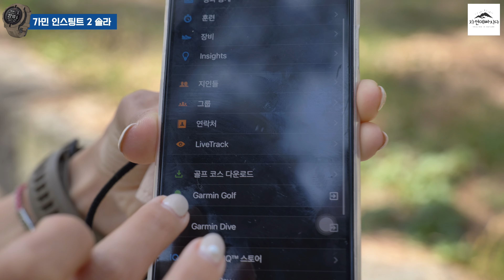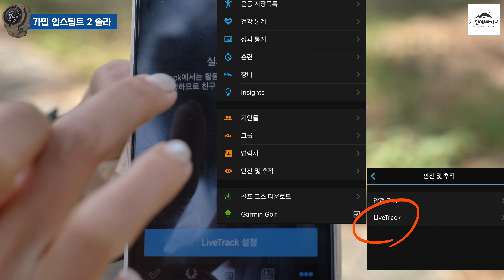[대박이벤트 있음!!] 아직도 고민하고 있다고? 당신에게 가민 인스팅트 2 솔라가 필요한 이유!!! 아웃도어 액티비티의 완벽한 파트너!!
힐링진 내돈내산 이벤트!
댓글달고 인스팅트2 솔라 받기!!!

마루님들
아웃도어 스마트 워치!! 하면 가민! 가민 하면 아웃도어 워치!

제가 아웃도어 활동을 하면서 부터 벌써 몇 년이에요~~
가민 포러너를 시작으로 인스팅트, 엔듀로 까지 줄곧 가민 스마트워치를 착용하고 있는데요.
찐사랑 덕분인지 이번에 인스팅트 2 솔라 신제품을 리뷰하게 됐어요!!!

인스팅트 시계는 제가 2년 정도 착용했었는데, 그땐 사실 솔라 모델이 아니라
배터리 충전에 대한 아쉬움이 있어서 엔듀로로 갈아타게 됐거든요.
그런데 이번 인스팅트 2 솔라 모델은 태양광 기술 탑재로 이전 모델 대비 30% 이상의 충전 효율을 보이고 있어요~~

그리고 산행이나 아웃도어 활동 시 조난의 위험으로부터 예방할 수 있는
트랙백 기능도 너무 좋았고요.

혼자 산행 한다고 하면 걱정부터 하는 지인이나 가족들에게 실시간으로 위치를 공유하는
라이브 트랙 기능에 대해서도 영상을 통해 소개해드렸어요.

리뷰하면서 필드 테스트 해본 결과 시계가 너무 좋은거에요.
인스팅트 2 솔라! 를

영상 속에 힐링진이 소개한 시계의 기능 어떤게 있는지 댓글로 남겨주신 분들 중
한 분을 추첨해서 드릴 예정입니다!!!

댓글 많이 남겨주세요~~~